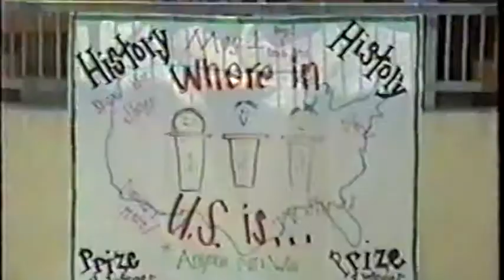FLASHBACK 1995-96 (Part 2)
FLASHBACK 1995-96 (Part 2): This Brahma retrospective contains a mix of slide shows and videos. Be sure to catch the STUDENT LIFE section in the middle of this video.